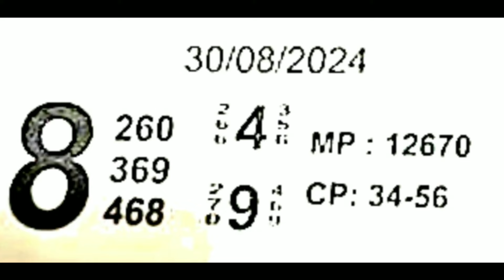SONE KI CHIDIA CHART I 30/08/2024 KALYAN MAIN BAZAR ASTROLOGY CHART